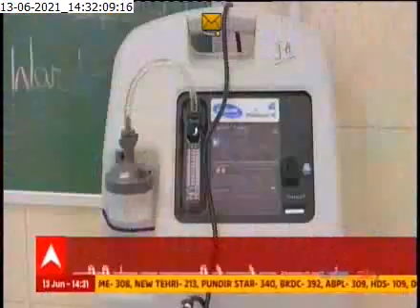In Conversation with Dr. Bakshi on 'Benefits of Homoeopathy in the Current Scenario'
“Homoeopathy in combination with COVID appropriate behaviour & regular exercise can help enormously in building immunity during the pandemic” says Dr. Bakshi, a well renowned Homoeopath; in conversation with ABP Ganga.